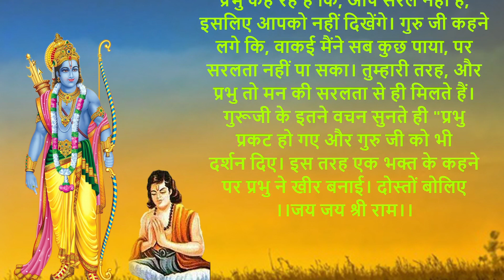आकर्षित कर देगी : भक्त और भगवान की रोचक कहानी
In this video, we'll be discussing the importance of having a good relationship with your Bhaktas (भक्तावान) and how to keep it that way.

We'll be discussing the importance of having a good relationship with your Bhaktas (भक्तावान) and how to keep it that way. Topics covered in this video include the importance of worshipping our ancestors, how to maintain a relationship with them and what to do if things start to go wrong. So whether you're a first time Bhakta or have been practicing for years, this video is for you!